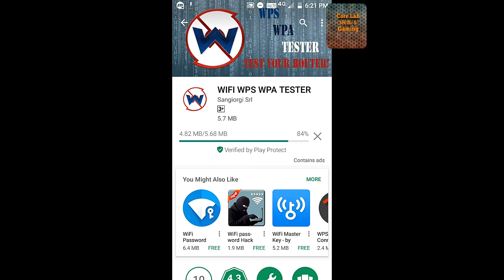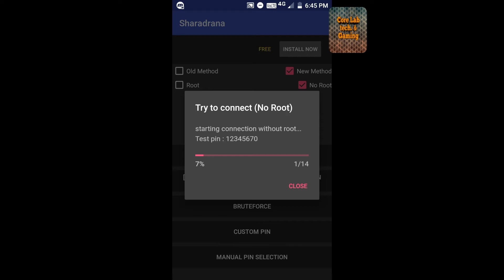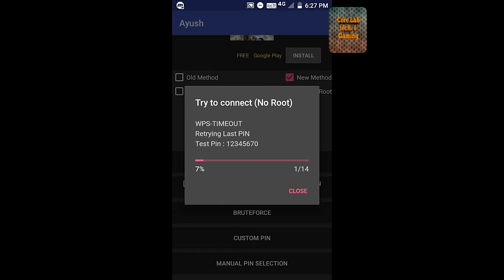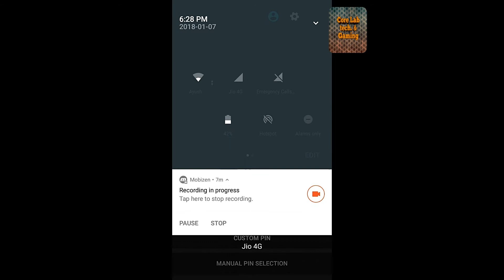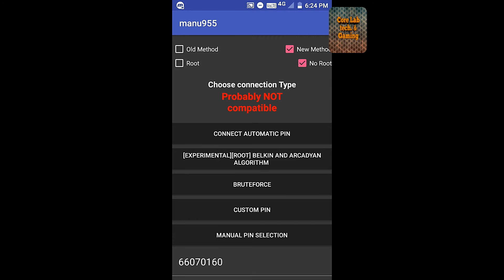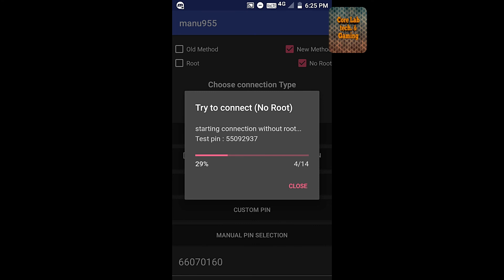HOW TO HACK WIFI without root in 2020 | Hack WIFI Password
how to connect any wifi without password easily
how to hack wifi password fast
how to hack wifi working method
hack wifi easily
hack wifi password aram se
how to connect wifi without password without anyone knowing
hack,wifi
how to
how to find wifi password fast
hack wifi password android easily
hack password working
find,password, 100 % working
how to conenct wifi using wps
how to connect wifi without password in android mobile
how to connect to wifi without password on laptop,
fahed zaman,hack wifi password 2020,
connect wifi without password,wifi hack 2020

Hey guys today i am going to tell you about How to hack a WIFI PASSWORD in android phone without rooting it . I am telling you about a app with which you can hack a wifi password easily in android phone without rooting.
you can easily hack a wifi password after following my steps .
Hack wifi password protected with wap2 easily.
WIFI password hacking made easy .
just install the app and get started.